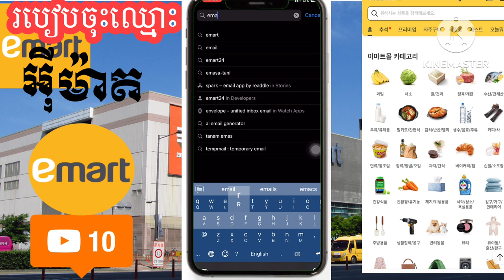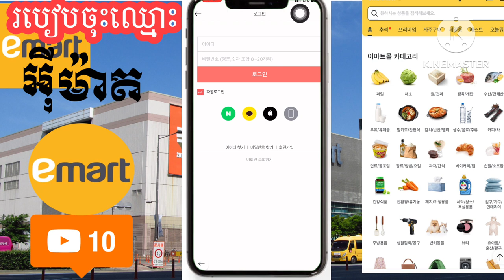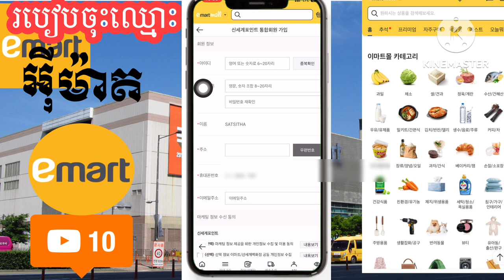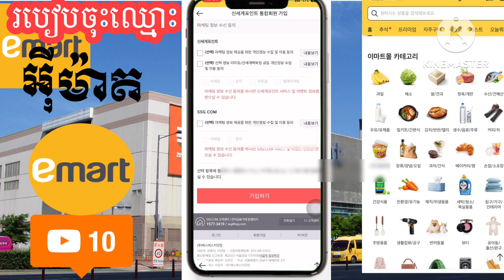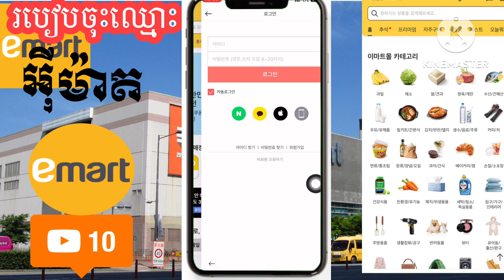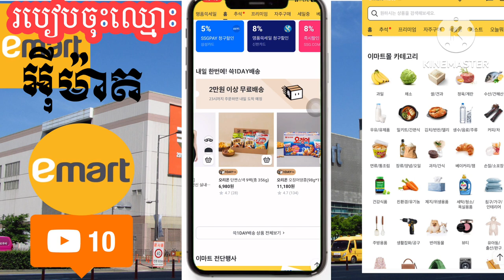이마트몰-​បង្កើត​អាយឌី​ អុីម៉ាត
នេះ​របៀប​បង្កើត​កម្មវិធី​ Emart( ㅇㅣㅁㅏㅌㅡ)
សម្រាប់​ទិញ​សម្ភារៈ​ផ្សេងៗ​នៅ​ក្នុង​ប្រទេស​កូរ៉េ​ និង​ដេីម្បី​សន្សំ​ពិន្ទុ​ គូប៉ុង​ ជាដេីម​។

សូម​អគុណ​បងប្អូន​ទាំង​អស់​គ្នា​ដែល​បាន​មេីល​ពាណិជ្ជកម្ម​លេីវីដេអូ​នេះ​និង​ទស្សនា​វីដេអូ​នេះ​ផងសែរ

꧁O͜͡p͜͡p͜͡a͜͡S͜͡T͜͡꧂